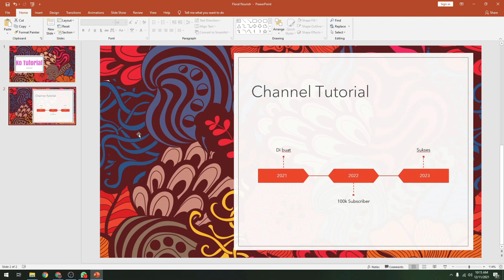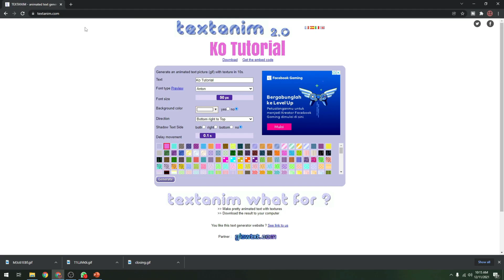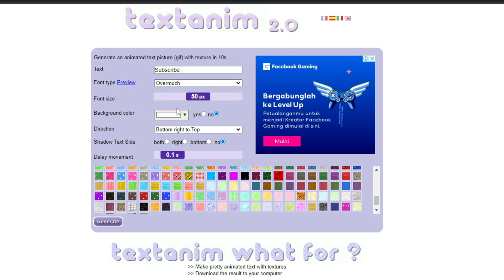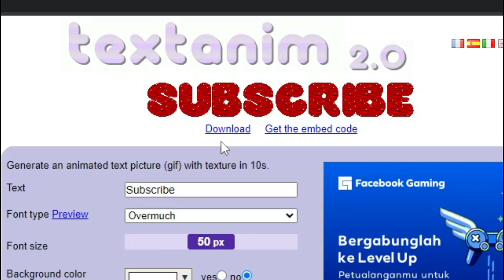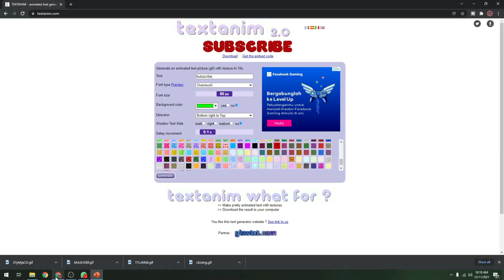Cara Buat Tulisan Berjalan Gif WhatsApp Tanpa Aplikasid di Internet - Ko Tutorial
Di Video kali ini Ko Tutorial akan memberitahu kalian bagaimana Cara Buat Tulisan Berjalan Gif Tanpa Aplikasid di Internet

Nah jadi tonton dari awal sampai akhir agar kalian paham bagaimana Cara Buat Tulisan Berjalan Gif Tanpa Aplikasid di Internet

Tag: .